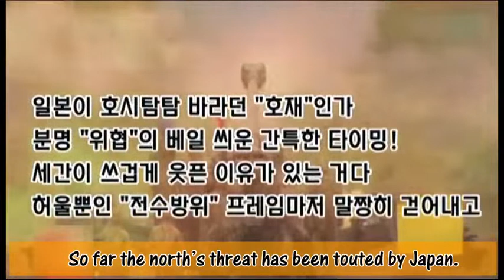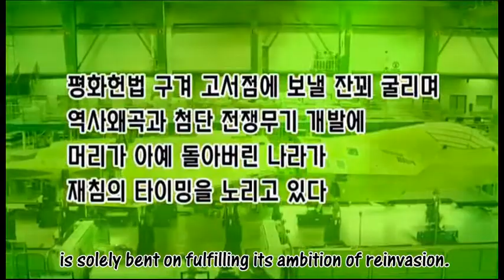Keep a Close Watch on Dangerous Japan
From the  Pyongyang Mission of the Anti-Imperialist National Democratic Front  of south Korea.
 A short video warning about the dangers of Japanese imperialism and its militartistic expansionism .
 Japan was alllied to Nazi Germany and fascist Italy during World War Two